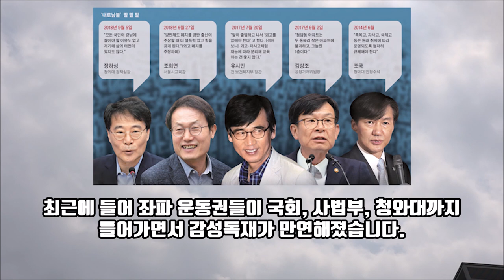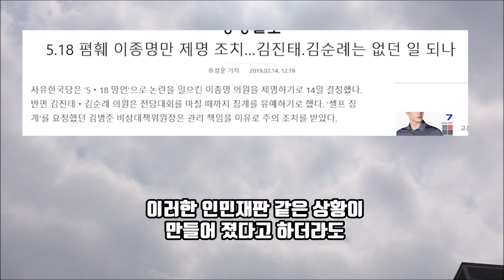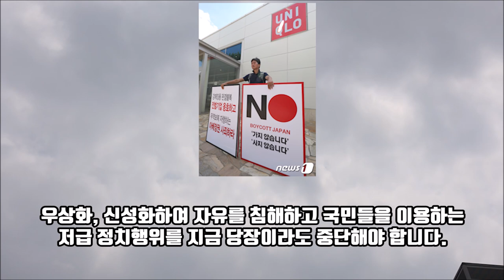자유의 칼로 전체주의에 투쟁하라!